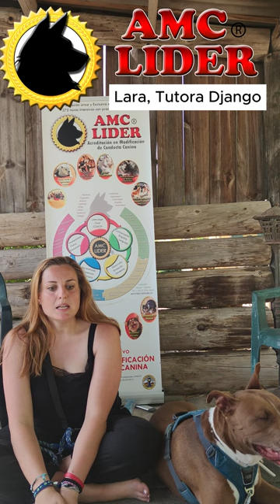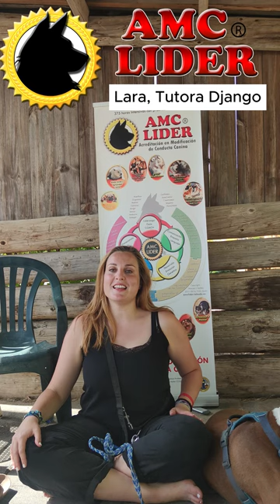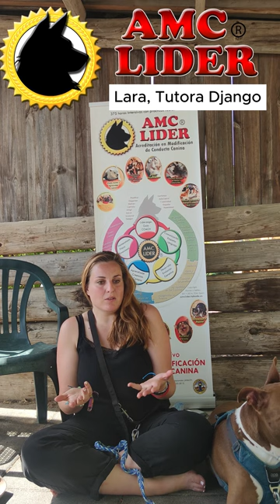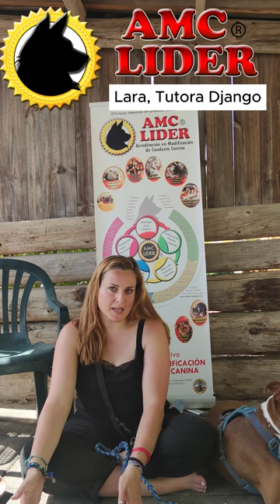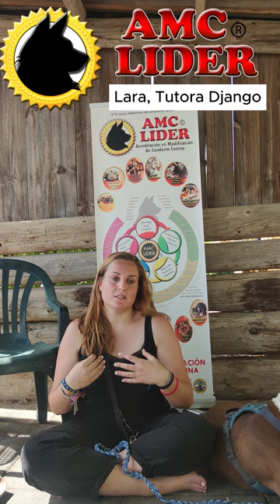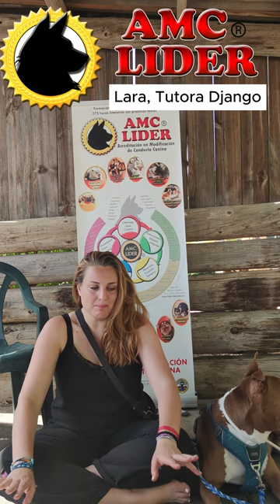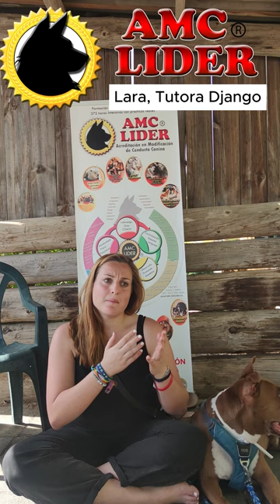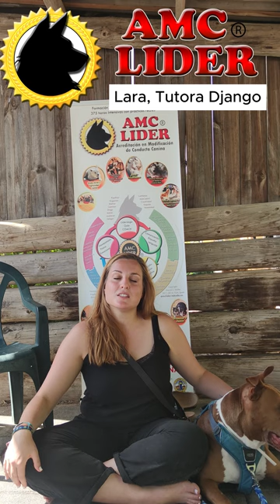Testimonio Lara&Django sobre AMCLIDER 5.0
Testimonio de Lara sobre su experiencia en AMCLider y el trabajo con Django, un PPP que llegó a la formación con problemas de agresión muy graves a Personas y otros perros, y nos explica su proceso de transformación.

Tú también puedes formar parte de la formación premium de Modificación de conducta canina  de alto impacto AMCLíder para convertirte en Experto en modificación de conducta canina y unirte a esta revolución del mundo canino ayudando a miles de perros a vivir la vida que merecen y recuperar su bienestar emocional a través de la Gestión emocional profunda exclusiva de AMCLíder.
👉Abiertas inscripciones